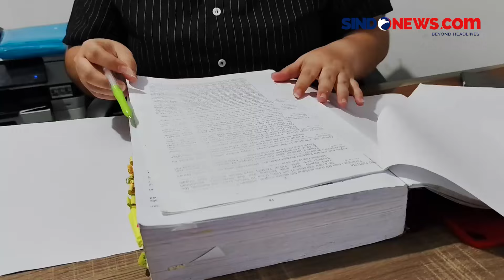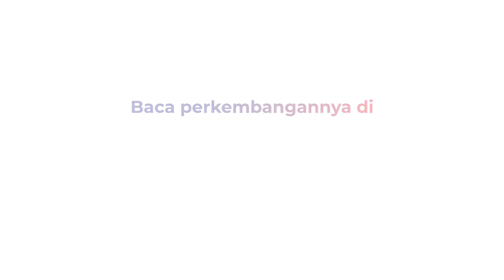Rabu Besok, 6 Terpidana Kasus Vina Cirebon Bakal Ajukan PK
Enam terpidana kasus pembunuhan Vina Cirebon bakal mengajukan PK, Rabu (14/8/2024). Pengajuan PK akan diserahkan ke Pengadilan Negeri Cirebon, Jawa Barat.

Sejumlah novum telah dipersiapkan terutama bukti-bukti pamungkas. Kuasa hukum Rivaldi dan Cindy mengaku sudah menyiapkan 7 novum. Bukti itu sangat penting dan akan disampikan dalam pengajuan PK.